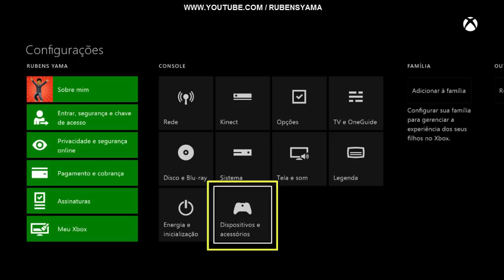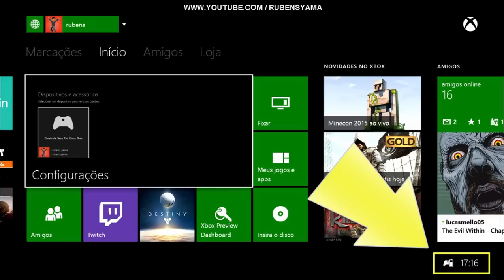[ ONE ] • Como verificar o nível bateria do controle do Xbox One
.Veja abaixo as Playlists do canal : Rubens Yama
Conheça nosso trabalho um pouco mais
- Vlog
- Jogos Grátis Para Xbox One.
Obrigado a todos os amigos e ate a próxima valew